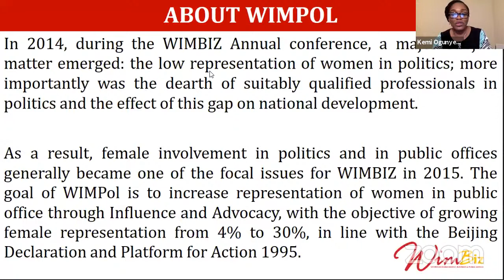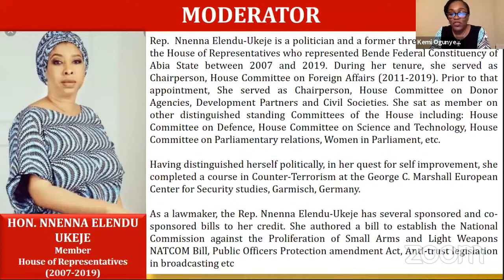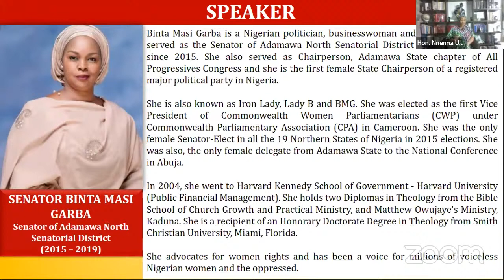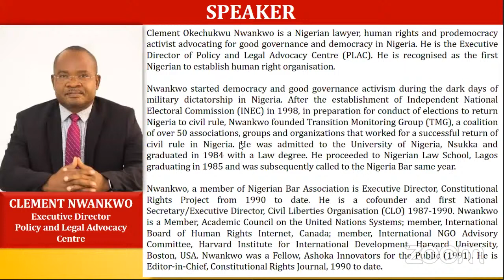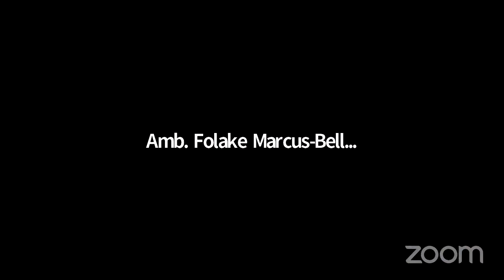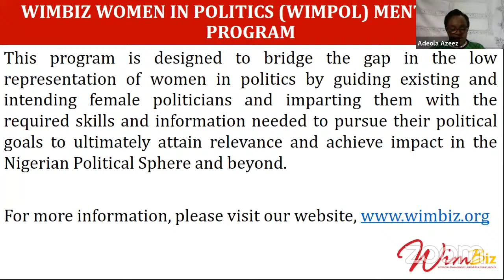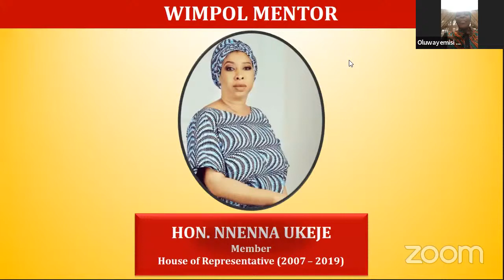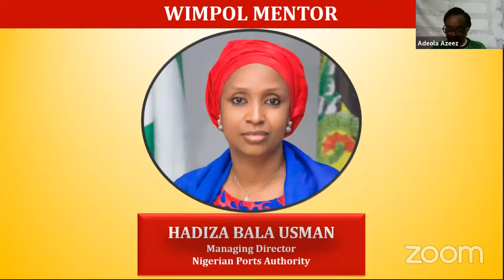WIMBIZ Women in Politics (WIMPol) Webinar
The 2020 WIMPol webinar will explore conversations around mitigating the paucity of women in the Nigerian Political sphere, the current provisions of the Nigerian Constitution on gender diversity in the political terrain and the crucial need for increased representation of women in elective & appointive positions of power.

The Webinar will help participants re-imagine a Nigeria that stands tall in diversity and inclusion.

This year's event will host distinguished speakers who have a combined professional experience of over 100 years in the political and electoral reform space.

Speakers:
1. Ahmed Raji, SAN - Founder/Principal, Ahmed Raji & Co.
2. Senator Binta Masi Garba - Senator of Adamawa North Senatorial District. (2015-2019)
3. Clement Nwankwo - Executive Director, Policy and Legal Advocacy Centre
4. Professor Ayo Atsenuwa - Dean and Professor of Law, University of Lagos, Director at Legal Research & Resource Development Centre

Moderator: Hon. Nnenna Ukeje, Member, House of Representatives (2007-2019)